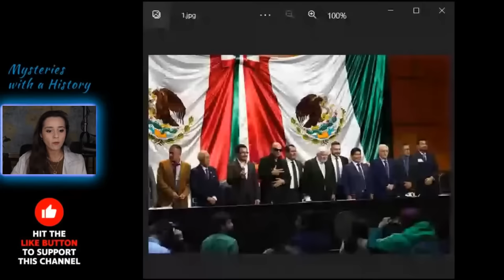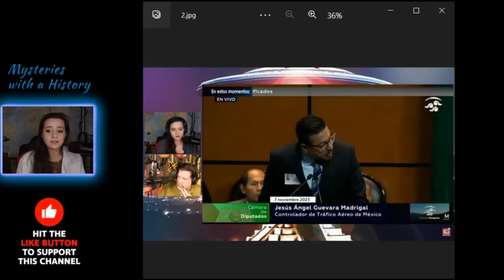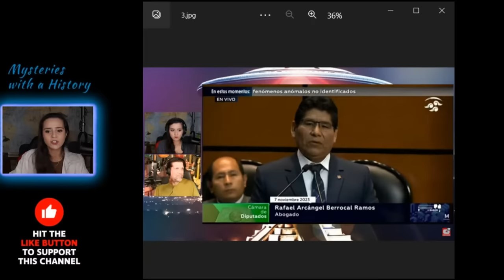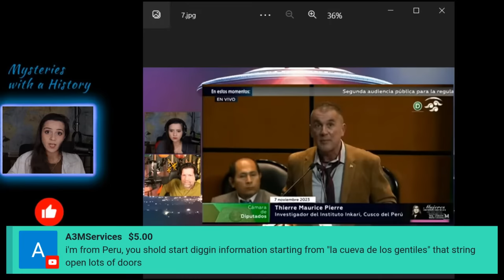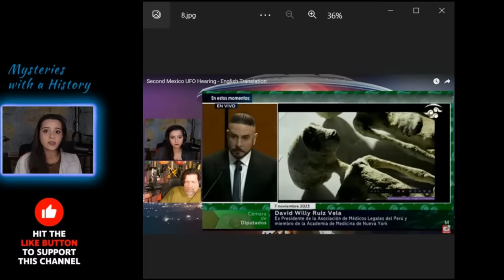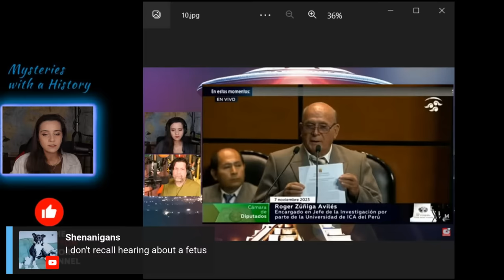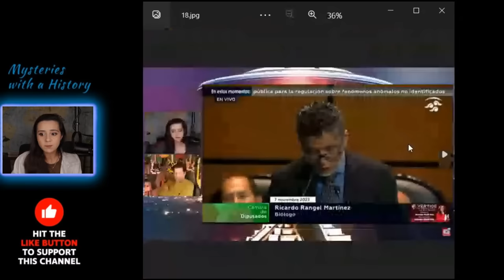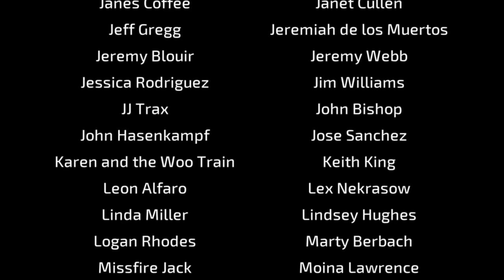Review of 2nd Mexico UFO Hearing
A look into the contents that were revealed during the second Mexican UFO Hearing. Further details of the unknown creatures were revealed during the Mexico UFO Hearing which also featured testimonies and reports about UFOs and encounters with non-human intelligences.

(Second Mexico UFO Hearing - English Translation)

Instagram ➔ StrangeParadigms

Alien Bodies Review of 2nd Mexico UFO Hearing

00:00 - Main Takeaways
04:09 - Summary of Hearing
05:43 - Conducting the Hearing
10:43 - Air Traffic Controller
15:45 - Lawyer from Peru
 23:33 - French Investigator
32:26 - Mexico Singer
33:16 - Peruvian Forensic Scientist
35:22 - Argentine Scientist
39:19 - Anthropologist
44:23 - Dentist
48:47 - Criminologist
50:58 - Biologist
01:00:33 - Credits

Not Unidentified Anomalous Phenomena Independent Study Report, But 'Alien corpses' displayed during Mexico's Congressional hearing on UFOs | NewsNation Now, But 'Non-human being' remains? Mexico holds first public Congressional hearing on UFOs | ANC, But UFO AND ALIENS CONFIRMED BY MEXICAN GOVERNMENT! ALIEN BODIES!, But Audiencia Pública: Fenómenos Aéreos Anómalos No Identificados en México, But MEXICO UAP HEARING: Remains of 'non-human' beings showcased at UFO hearing | WION Originals, But 1000-Years-Old 'Alien' Corpses Presented In Mexico Congress | Subscribe To Firstpost, But Mexican Congressional UAP/UFO Hearing: Mummified Alien Bodies [Full Video], But Alien Mummies in Mexico | Scientists Unveil 1000-Year-Old Corpses | Alien Mexico Congress, But MEXICO UAP HEARINGS, But AUDIENCIA PÚBLICA en el CONGRESO de MÉXICO para regular el FENÓMENO ANÓMALO NO IDENTIFICADO |EN VIVO, But Los ovnis llegan al Congreso de México | EL PAÍS, But Two ‘alien corpses’ from 1,000 years ago shown at UFO hearing, or any other video like NASA, NewsNation, HISTORY, ANC 24/7, ChaosMoogle, Canal del Congreso México, WION, Firstpost, Grey Amongst Humans, MIRROR NOW, UNIDENTIFIED-S4, Maussan TV, EL PAÍS, The Sun, would make. This is a video where Cristina Gomez (aka CristinaG) presents Review of 2nd Mexico UFO Hearing!